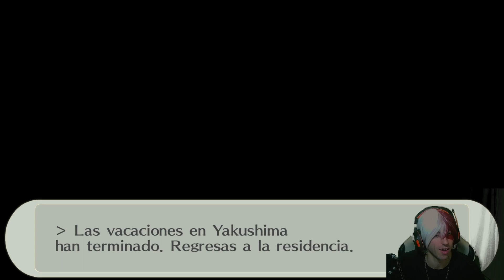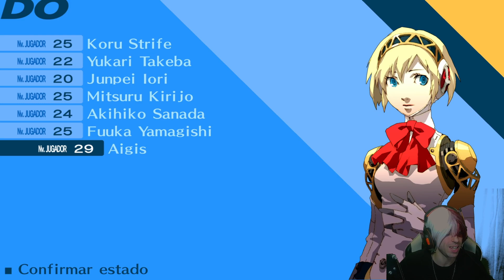🔥PERSONA 3 PORTABLE🔥 [Gameplay ESPAÑOL] Parte 18 | La playa y toneladas de salseo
Parte 18 de Persona 3 Portable. En este gameplay por fin iremos a la playa, así que prepararse para las toneladas de salseo que tenemos en el menú